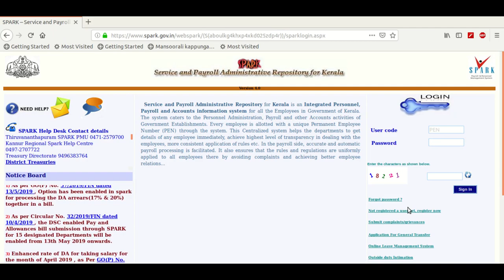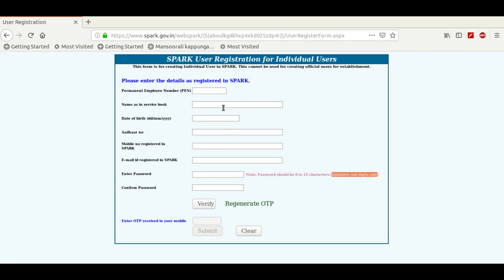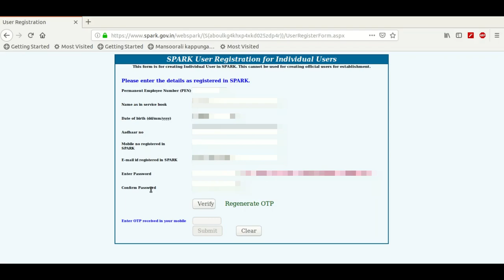How to create account in SPARK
How to create account in SPARK for employees